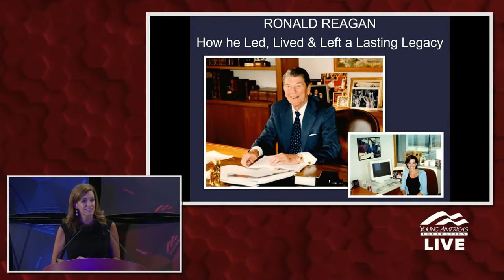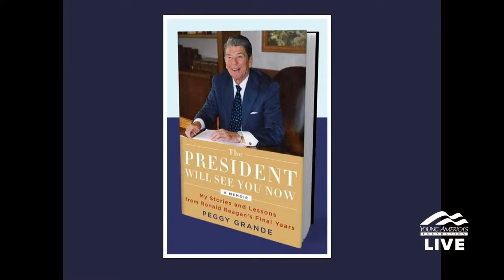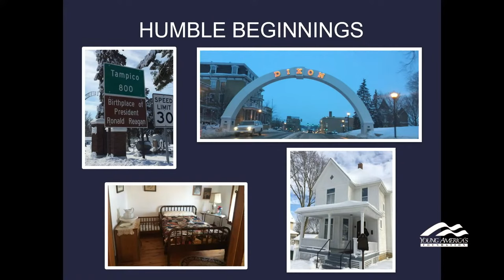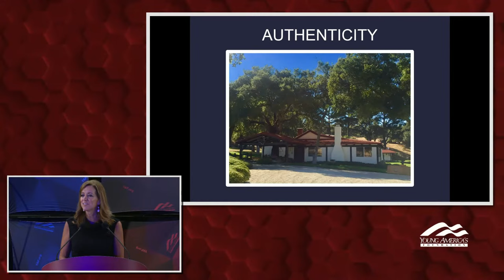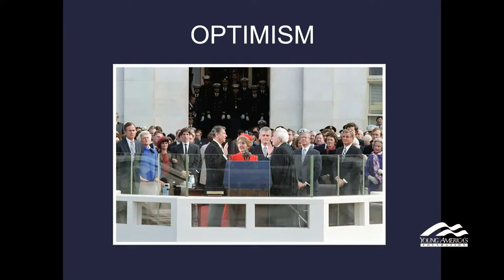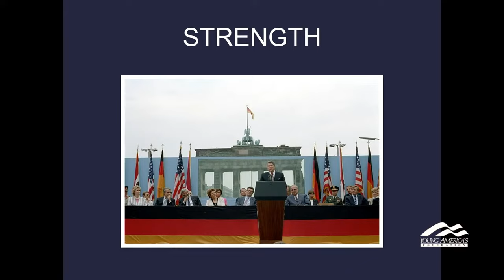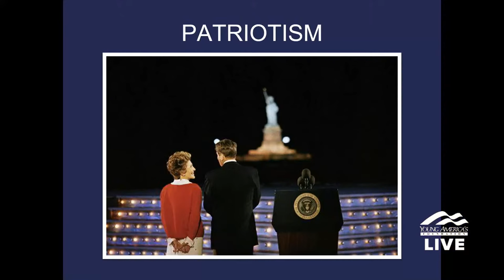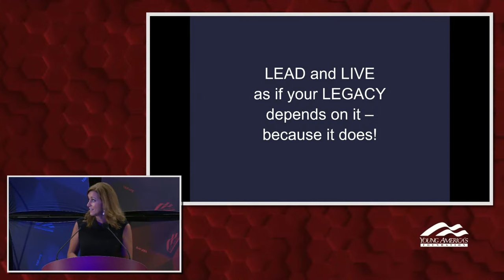Ronald Reagan’s legacy | Peggy Grande LIVE at NHSLC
The Left’s expansive government policies are causing widespread chaos at home and abroad. Now is the time to learn from the past and ask, what would Reagan do? Peggy Grande brings a message of hope for America from the legacy of President Ronald Reagan.

Peggy Grande was chosen by President Ronald Reagan to work by his side for 10 years. Serving as his post-presidency Executive Assistant, Peggy was the liaison between Ronald Reagan personally and his staff, the public, local dignitaries and world leaders. Peggy witnessed first-hand leadership on display at its highest and best, and now she shares principles of leadership and excellence with individuals across the country.